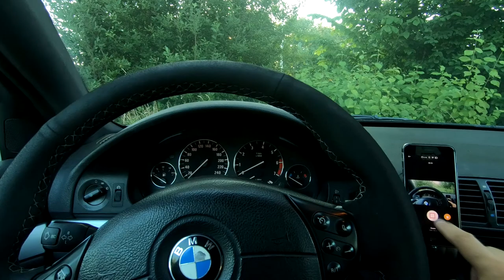Euro truck simulator 2